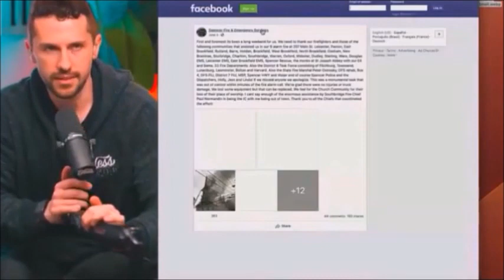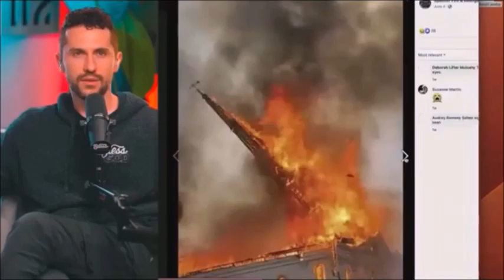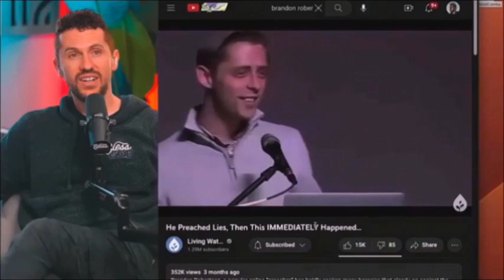✨тяυє σя ƒαℓѕє:Ͳհìʂ Ⱥɾҽ Wₐᵣₙᵢₙg ₛᵢgₙₛ-░6░?